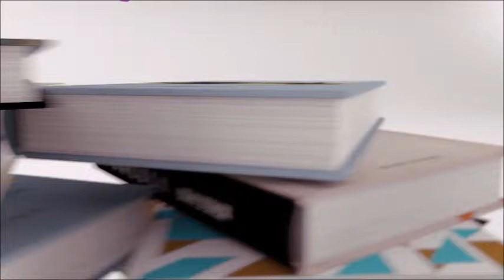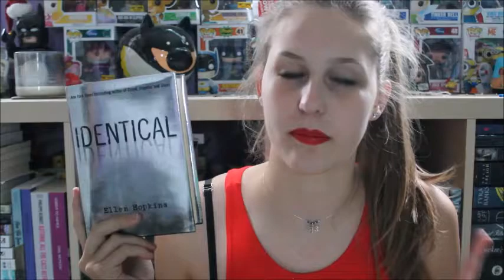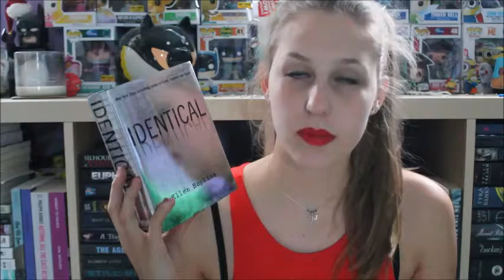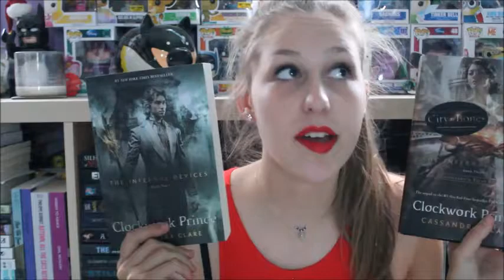August TBR 2016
Yes... I know I call 'Clockwork Princess' 'Clockwork Angel'. I'M SORRY OKAY, PLEASE FORGIVE ME